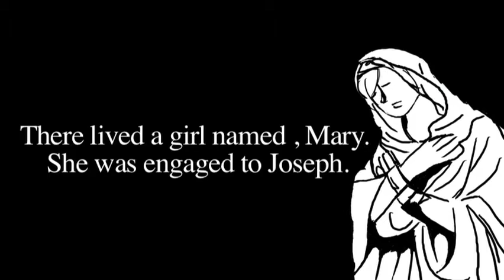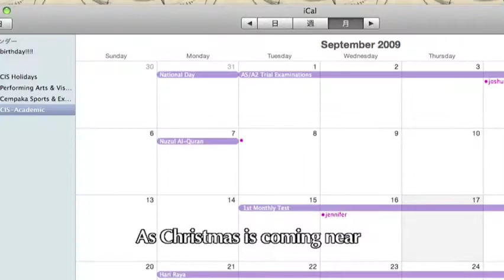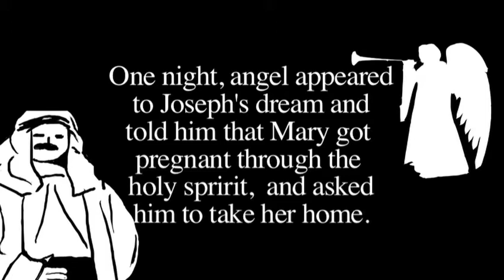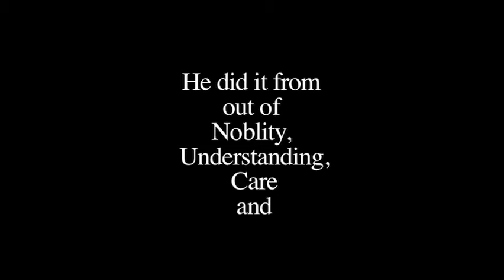Christmas Movie 2009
Cast:
Melanie Tan
Samuel Aw

Script:
Samuel Aw
Momoko Uchimura

Camera/Editor/Director:
Momoko Uchimura